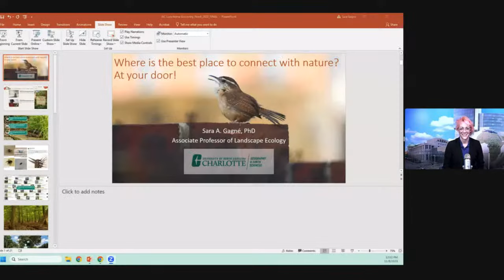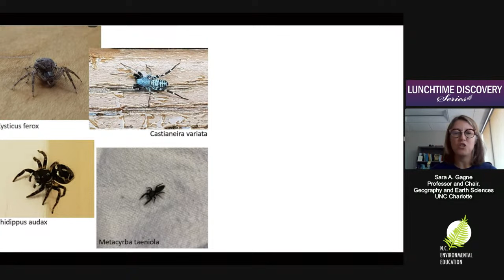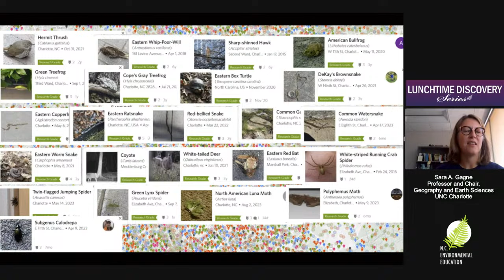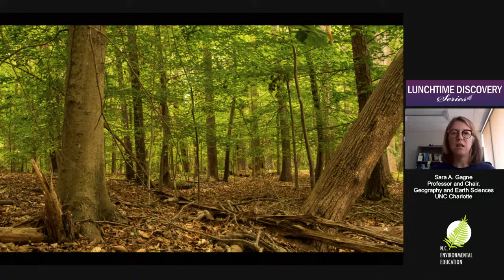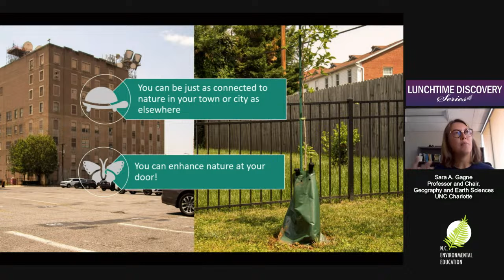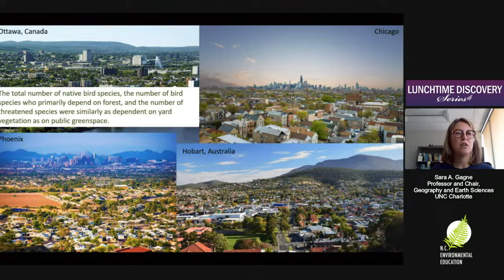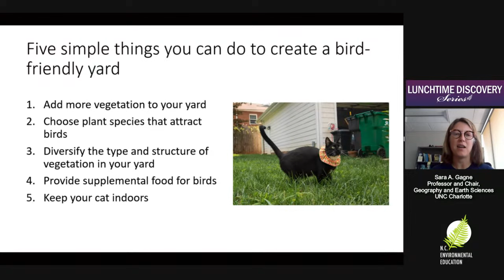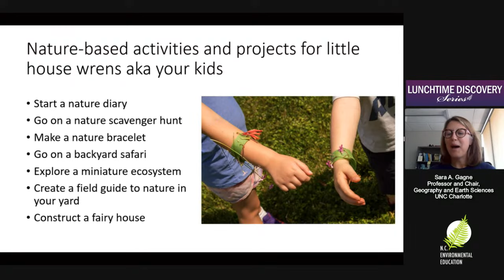Lunchtime Discovery: What is the Best Place to Connect with Nature? At Your Door!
Dr. Sara A. Gagné, Associate Professor and Chair, Department of Geography and Earth Sciences, University of North Carolina at Charlotte

Dr. Gagné is also author of “Nature at Your Door: Connecting with the Wild and Green in the Urban and Suburban Landscape.”

"I bet you won’t believe me when I tell you that you share your home and yard with thousands, yes thousands, of other species. From coyotes to luna moths, you are surrounded by a constellation of wildlife in the ecological galaxy that is your town or city. Join me as I show you how you influence the species around you, and in turn, how they influence you in your yard, along your street, in your neighborhood and citywide. In each place, I’ll share easy ways to build on your budding relationship with urban nature."